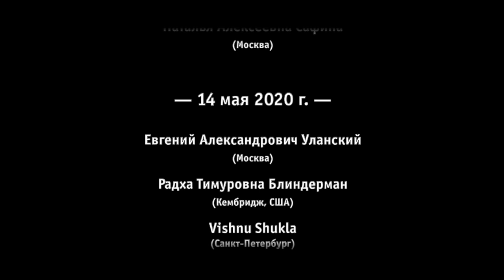Лысенко Виктория Георгиевна (Москва). Великая галлюцинация сознания по «Вимшике» Васубандху.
Чтение доклада
00:00 ​  Великая галлюцинация сознания по «Вимшике» Васубандху;
0:38​ ​ ​ Чем был определен контекст работы, вызвавший пересмотр прежних переводов;
8:20​ ​ ​ В «Вимшике» Васубанху использует модель галлюцинации, а не иллюзии;
12:00​ ​ ​ Основной вопрос интерпретации текстов в том, что объекты недоказуемы;
14:28​ ​ ​ Перевод ключевого термина трактата – vijñapti-mātra, как проекции сознания;
22:52​ ​ ​ Разбиение «Вимшики» на топики (темы) дискуссии;
24:00​ ​ ​ Перевод первой карики;
26:30​ ​ ​ Васубанху опровергает критику реалистов;
27:37​ ​ ​ Объект познания формируется совокупностью кармических факторов – когнитивная карта;
30:00​ ​ ​ Васубанху трактует слова Будды, приведенные оппонентом, как некий педагогический прием. Собственная природа дхарм открыта лишь просветленным;
35:10​ ​ ​ Две формы существования сознания: актуальная и потенциальная. Введена концепция созревание кармы;

Обсуждение доклада
38:45​ ​ ​ Обсуждение доклада.